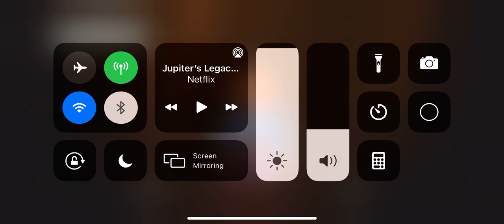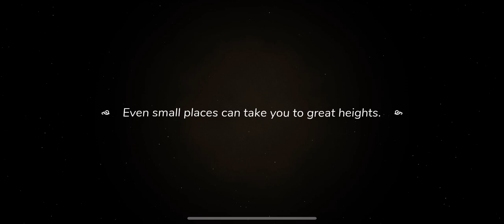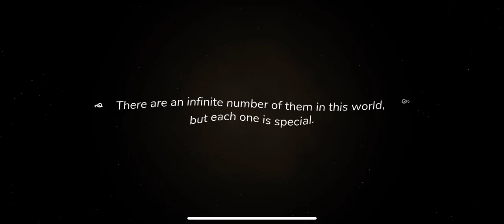Wonderbox Apple Arcade gameplay